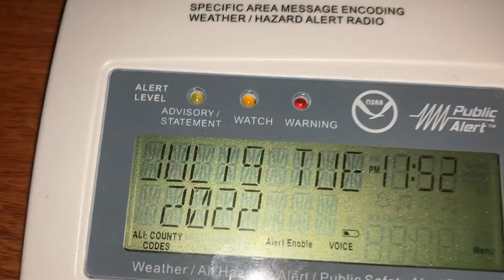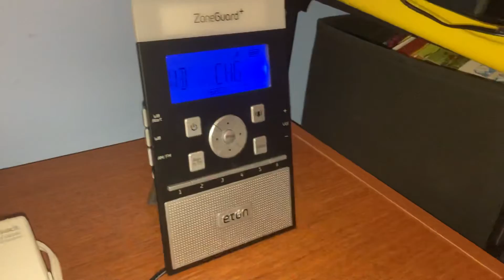I Was Bored So I Made A Random Video